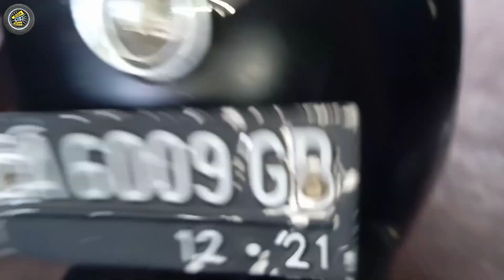MATIC KTM MILAN, PENUH PERJUANGAN.